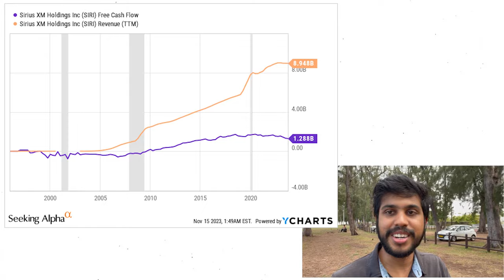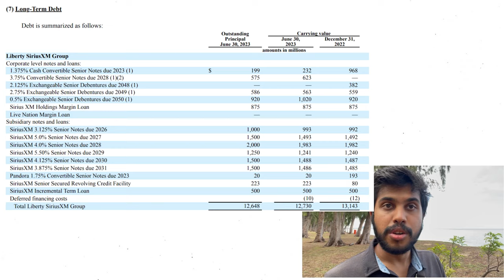Why Value Investors LOVE Liberty Sirius XM Stock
Warren Buffett recently bought SIRI stock. I'm also buying. Liberty Sirius XM is a favorite of many value investors, including Seth Klarman

⭕ Today's video is about:

0:00 Warren Buffett, Seth Klarman, and John C. Malone
2:30 Tracking stocks
3:38 Business Analysis
5:49 SIRI vs Liberty Media

I'm buying Liberty Sirius XM stock

Warren Buffett's Berkshire Hathaway $BRK.B recently invested in Sirius XM $SIRI . But if you look at his portfolio, he is already one of the largest shareholders (along with Seth Klarman) of Liberty Sirius XM . What's the difference between the two? And why am I buying?

To understand the difference, we need to look at the portfolio of another billionaire, John C. Malone, who controls several companies such as Qurate Retail and Trip Advisor. He also controls Liberty Media which owns 82% of Sirius XM. Liberty Media also owns Formula 1.

What exactly is Sirius XM? It is a satellite radio provider with a monopoly and a moat, providing default free subscription to almost every new car sold in the US. Many of the users choose to continue on a paid subscription.

⭕ Who is Ishfaaq Peerally:
Ishfaaq Peerally is an Elite Popular Investor on the leading social trading network eToro where he manages investment assets for over 2500 people with $2 million in AUM. On this channel, Ishfaaq talks mainly about investing, stock analysis, passive income, financial education, economics and entrepreneurship.